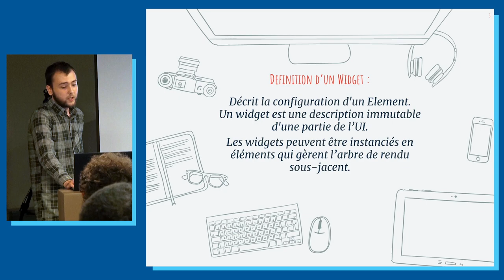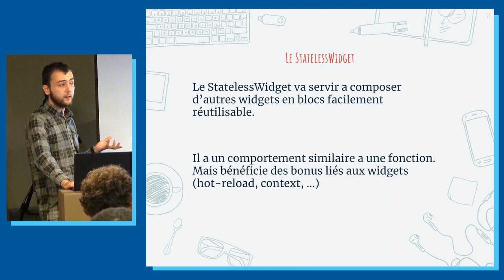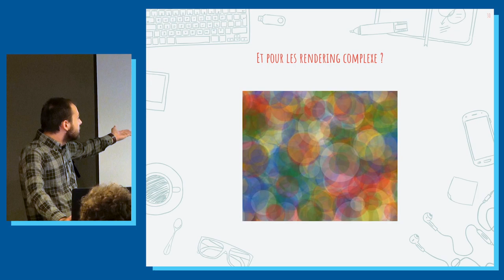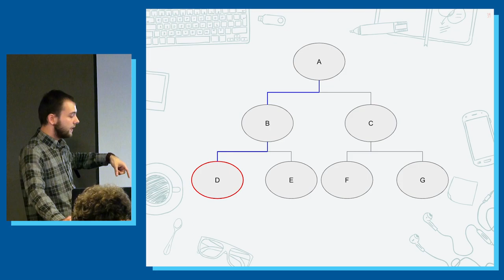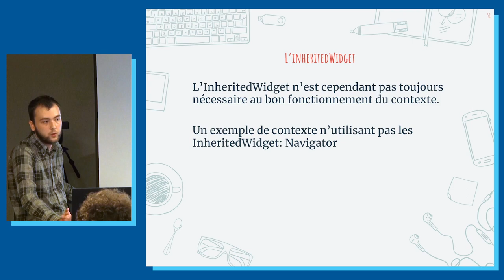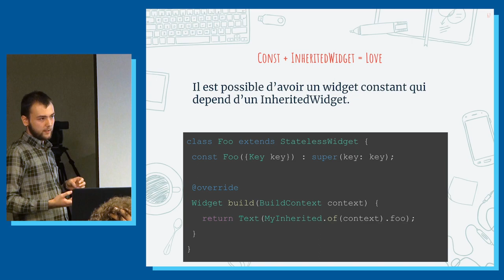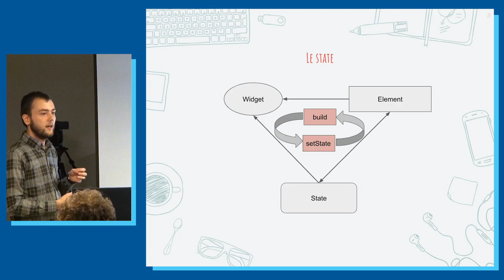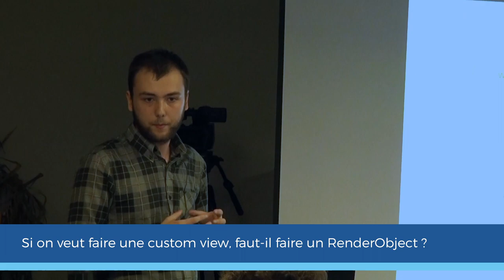Les widgets en Flutter - Rémi Rousselet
Présentation donnée par Rémi Rousselet lors de la session de septembre au Flutter Paris.

Son talk portait sur la manière dont fonctionne les Widgets en Flutter.

Le programme :
00:29 : Qu’est-ce qu’un widget
05:29 : Le StatelessWidget
06:56 : Comment fonctionne le rendering Flutter ?
07:02 : Le rendering - le RenderObject
11:01 : Le rendering Flutter - le dessin
16:09 : La notion de contexte
20:14 : Les Inherited Widgets
22:51 : Les Updates
25:19 : Le constructeur “const” en Dart
29:09 : Le StatefulWidget
33:10 : Les questions